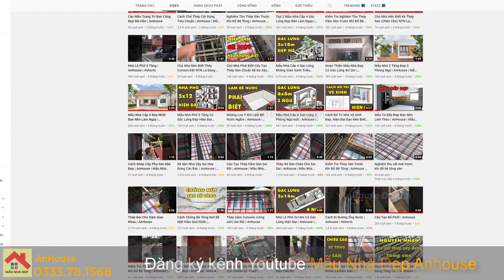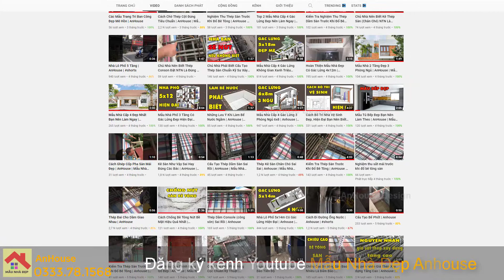Nhà Cấp 4 Nông Thôn Giá Rẻ với 3 Phòng Ngủ | Mẫu Nhà Đẹp | Anhouse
Sơ Đồ Bố Trí Mặt Bằng Nhà Cấp 4 Nông Thôn Giá Rẻ 3 Phòng Ngủ | Mẫu Nhà Đẹp

Chào mừng các bạn đã đến với kênh Mẫu Nhà Đẹp.
Nếu như các bạn đang chuẩn bị xây nhà mà đang phân vân mình chưa biết sẽ bắt đầu từ đâu và làm nhà như thế nào thì kênh Mẫu Nhà Đẹp sẽ chính chính là nơi các bạn có thể gửi gắm niềm tin và sự tin tưởng để làm nên một ngôi nhà đẹp đáng mơ ước.
Là một người luôn muốn Làm Đẹp Từ Tâm, nên mình đã lập ra kênh Mẫu Nhà Đẹp này để mang đến cho các bạn có 1 ngôi nhà không chỉ đẹp về mặt thẩm mỹ mà còn hợp lý về công năng sử dụng, hài hòa phong thủy mang tài lộc, sức khỏe, niềm vui cho mọi ngôi nhà.

© Bản quyền thuộc về Mẫu Nhà Đẹp
© Copyright by Mau Nha Dep ☞ Do not Reup